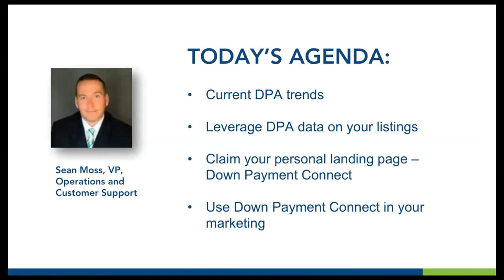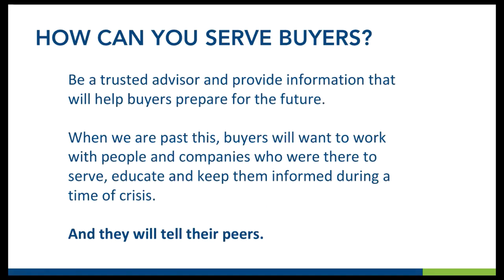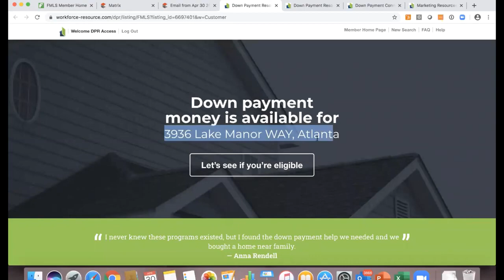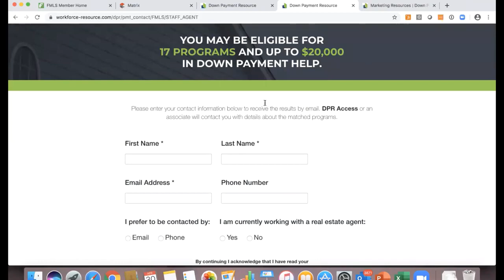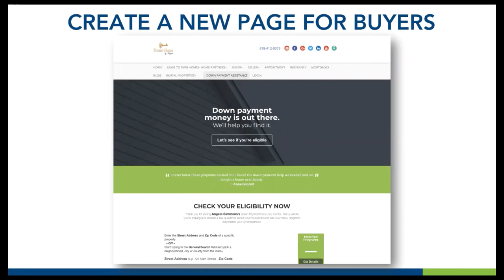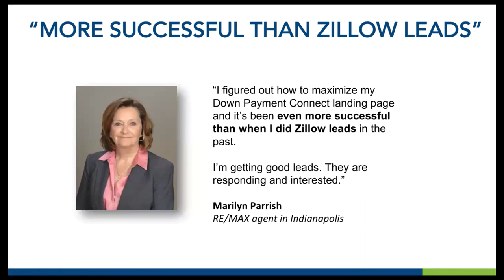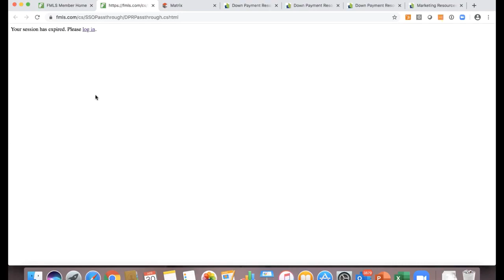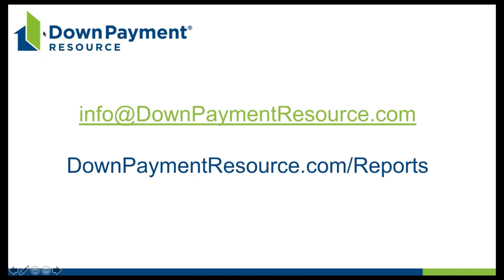FMLS and Down Payment Resource: Start More Homebuyer Conversations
Down Payment Resource (DPR) is a free tool provided to you through your FMLS membership. It helps you connect buyers to the down payment help they need to buy a home.

This webinar will show you 3 simple ways you can start using DPR today. Learn how to access your personal lead generation landing page, promote your link on social media, and find eligible listings inside Matrix (76% of FMLS listings are eligible for down payment help!).